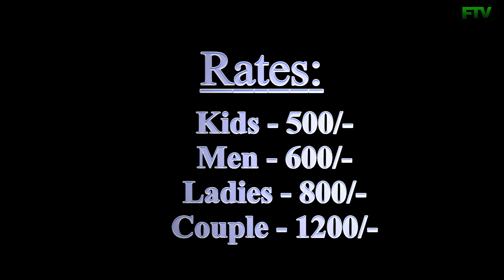Santos aongea na Fontech Tv